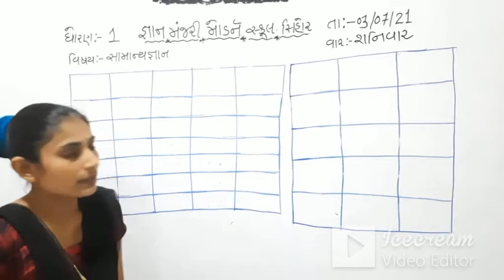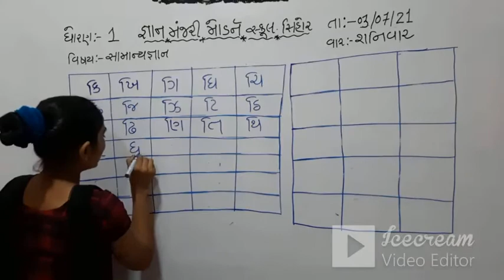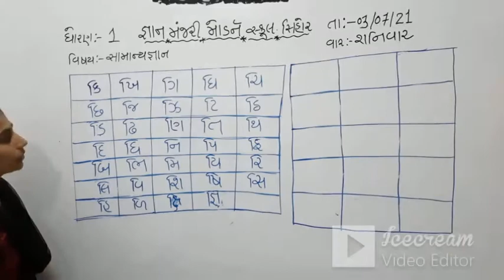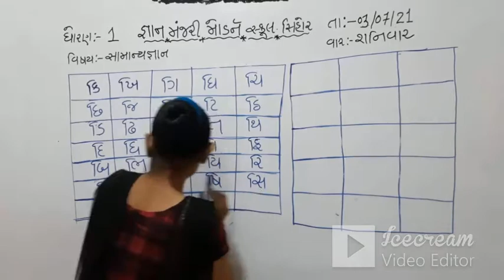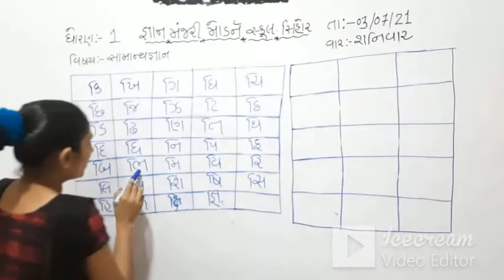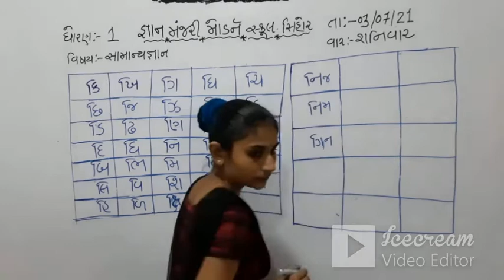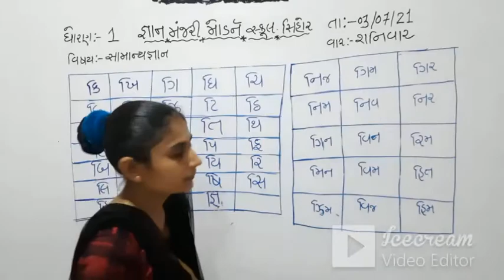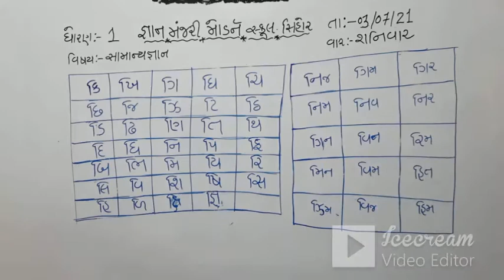STD:1 (GUJ.MED) | G.K. | BASIC | TEACHER : JAYSHREEBEN PARMAR